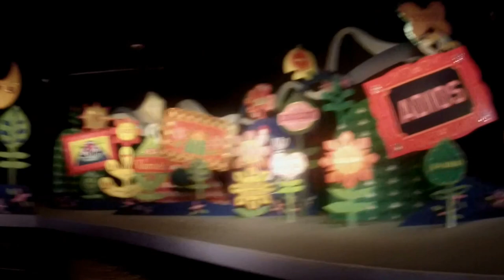TT-Starting the new year at Magic Kingdom 1/1/17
I wanted to go to magic kingdom to show you guys around the park of the start of the new year...2017!

my band: Facebook.com/felicityfl